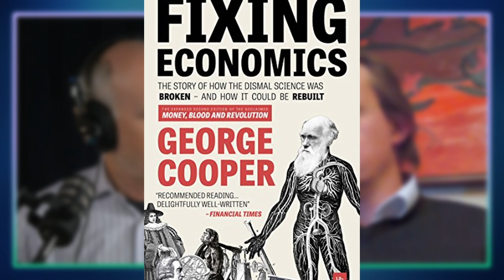242. Fixing Economics with Insights from Other Sciences feat. George Cooper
How did we get to the financial crisis of 2008? Where were the signs, and what did we miss? For these questions and more, we turn to the person who wrote a book on the subject.

Dr. George Cooper is an author and the chief investment Officer of Equitile investments. He has 27 years of investment experience including with JP Morgan, Goldman Sachs, Deutsche Bank, and BlueCrest Capital before. His first book, The Origin of Financial Crises: Central Banks, Credit Bubbles, and the Efficient Market Fallacy, has an updated version out, and his latest book is called Fixing Economics: The story of how the dismal science was broken - and how it could be rebuilt.

George and Greg talk about the limits of neoclassical economics, the importance of systems thinking, and they go into the origins of financial crises. George and Greg talk about the ideas of Keynes, Minsky, Marx, Maxwell,  Kuhn, and Brahmagupta. George introduces his view of dynamic equilibrium and his perspective on Modern Money Theory and other alternative schools of economics.